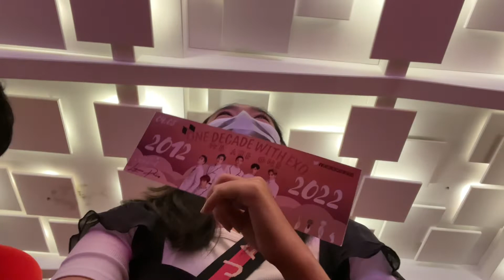A Decade With EXO 🤍 | Shenille Reyes